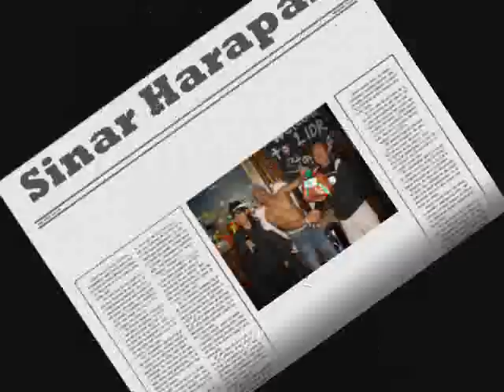kau ilhamku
my memory at lankayan island with my friend